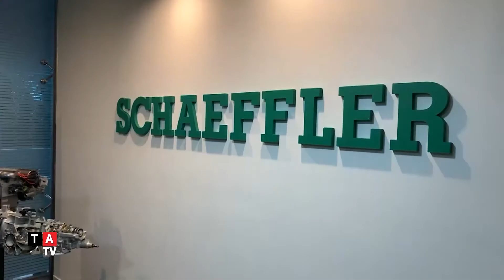Institucional Schaeffler: Entrevista a Alejandro Sorrentini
El responsable del mercado de reposicion de Scheaffler Argentina, nos describe su participacion en el proyecto de la empresa